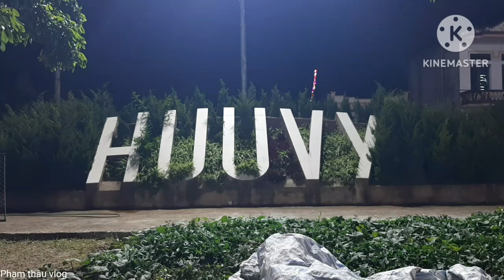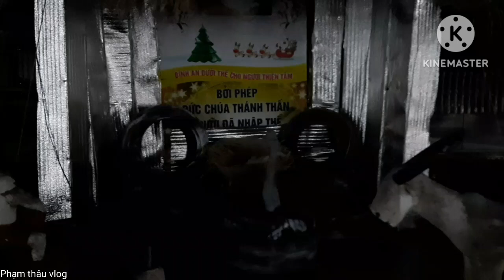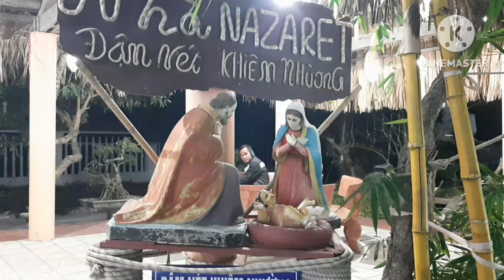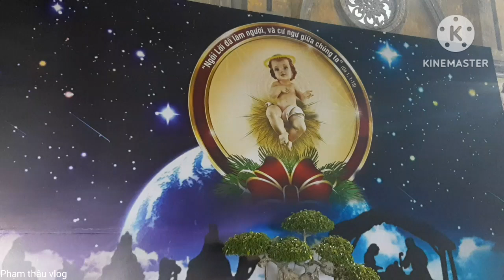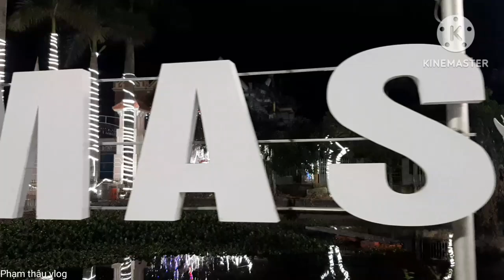CHUYỂN BỊ CHO NGÀY ĐẠI LỄ NOEL GIÁO XỨ HỮU VY ĐẠI DIỆN HẠT NAM TIỀN HẢI TỐI 22/12 .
CHUYỂN BỊ CHO NGÀY ĐẠI LỄ NOEL GIÁO XỨ HỮU VY ĐẠI DIỆN HẠT NAM TIỀN HẢI TỐI 22/12 . ĐẠI HỘI NHẠC MỪNG NOEL VÀO TỐI 22/12/2022.TỔ CHỨC TRONG HẠT NAM TIỀN HẢI GP THÁI BÌNH VỀ DỰ TOÀN HẠT NAM TIỀN HẢI .